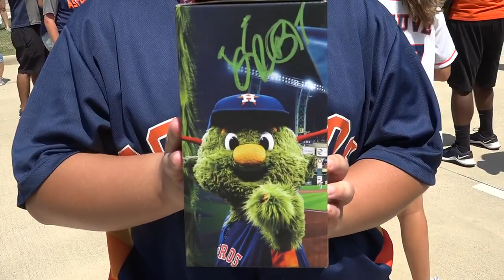Shooting Stars and Orbit touch down in Southeast Texas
Neches Federal Credit Union welcomed close to 400 people to their Magnolia Administration building to meet the Astro's mascot and street team.